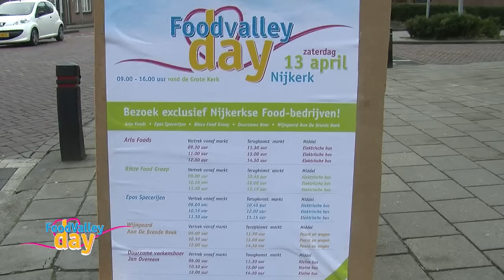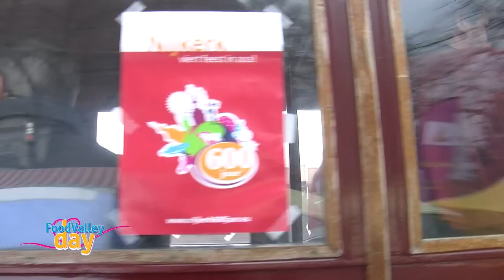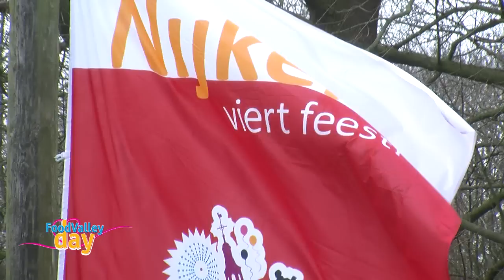NIJKERK - eerste FoodValley Day